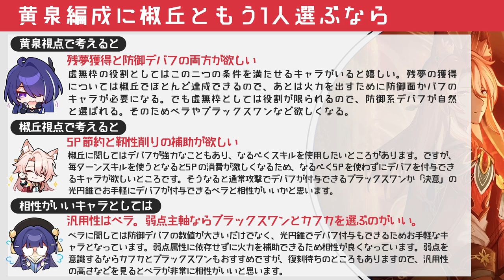【崩壊スターレイル】黄泉編成で椒丘ともう1人の虚無枠はどうする？黄泉と椒丘の相性からみて最適なキャラを解説！椒丘の解説【崩スタ】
今回は「黄泉編成で椒丘ともう1人の虚無枠はどうする？」を紹介していきます。

00:00 オープニグ
00:44 １人目：カフカ
02:08 ２人目：ブラックスワン
03:14 ３人目：桂乃芬
04:51 ４人目：ペラ
06:27 ５人目：ヴェルト
08:01 編成の候補について

-GAME INFO-
■対応ハード：PlayStation 5、 PlayStation 4、 iOS、 Microsoft Windows、 Android
■ジャンル：ターン制バトル、アドベンチャーゲーム、 ストラテジーゲーム、 ローグライクゲーム
■開発元：miHoYo、 COGNOSPHERE PTE. LTD.